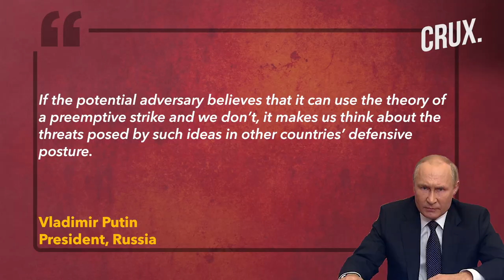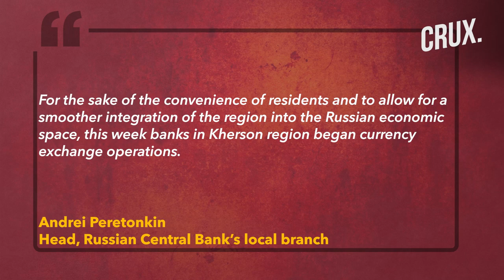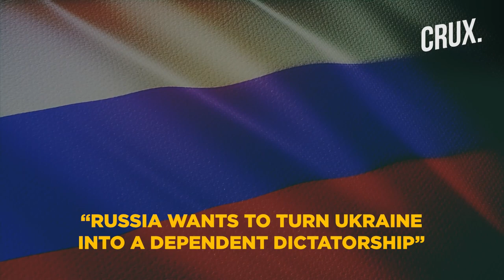Russia Destroys 10 HIMARS & MLRS In Ukraine | Putin’s Preemptive Strike Warning | Kherson Shelled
Russian forces have destroyed the eastern Ukrainian city of Bakhmut said Ukrainian President Volodymyr Zelensky. The Ukrainian military reported Russian missile, rocket and air strikes in multiple parts of the country. Russia’s war in Ukraine has now centered on four provinces that Russia annexed in late September, reports AP. Putin warns of adopting preemptive strike. Watch the video to know more.

00:00 - INTRODUCTION
04:32 - PUTIN COULD ADOPT US PREEMPTIVE STRIKE CONCEPT
06:09 - RUSSIA-INSTALLED KHERSON WITHDRAWING HRYVNIA
06:42 - NATO CHIEF SAYS UKRAINE CONFLICT CAN SPIRAL INTO FULL-FLEDGED WAR
08:01 - “RUSSIA WANTS TO TURN UKRAINE A DEPENDENT DICTATORSHIP”
09:03 - MOSCOW DEMANDS ACTION FROM FINLAND

n18oc_world      n18oc_crux